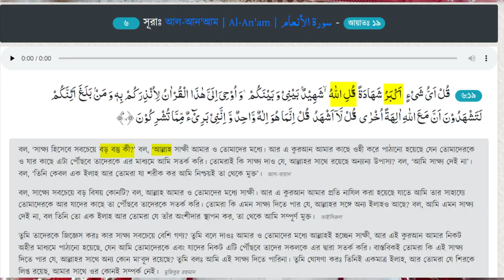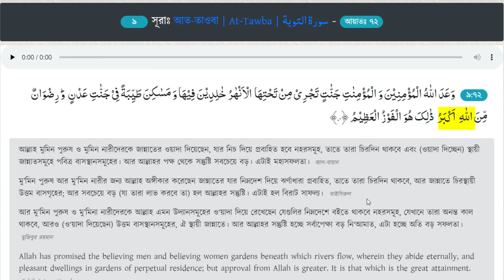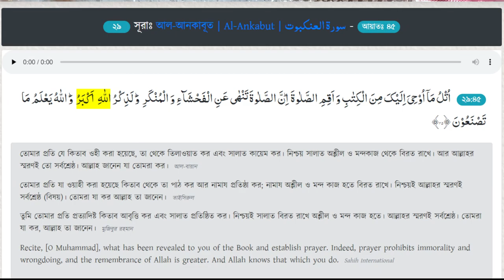আল্লাহু আকবার বলা সবচেয়ে বড় শিরক! আমিরুল ইসলাম Vs রোহান খান, হাদিস অস্বীকারকারী সিরিজ 32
*** হাদীস অস্বীকারকারী আহলে কুরআন দাবিদার মুসলিমদের আসল রূপ প্রকাশ ***